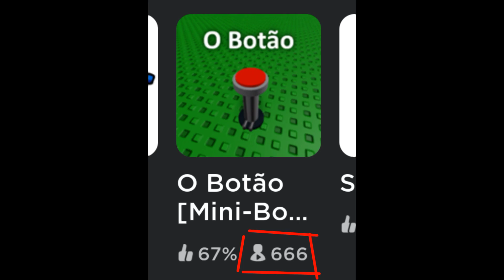quando c acha q vai ter um dia maravilhoso no roblox: